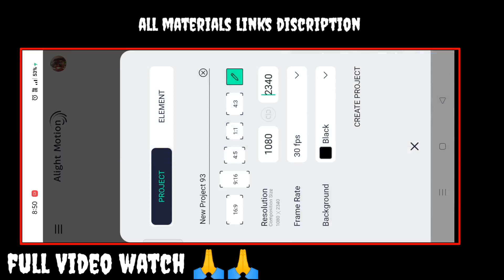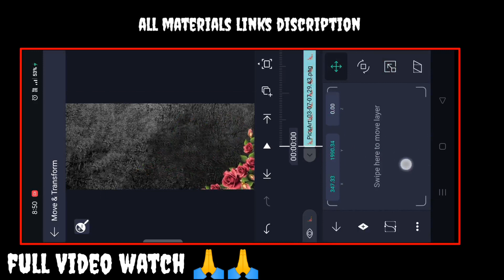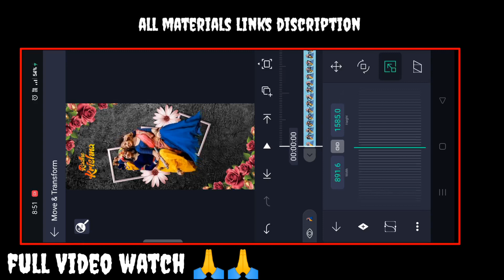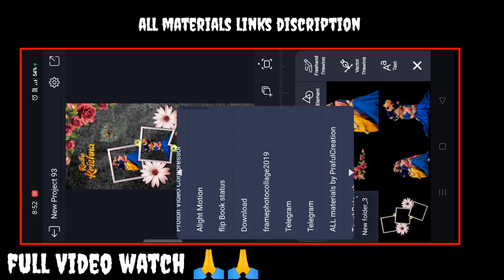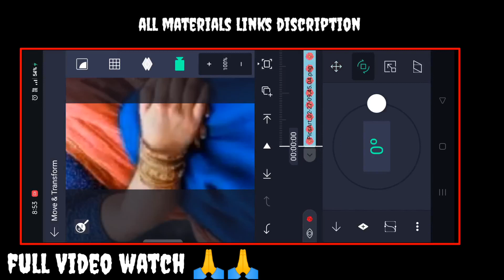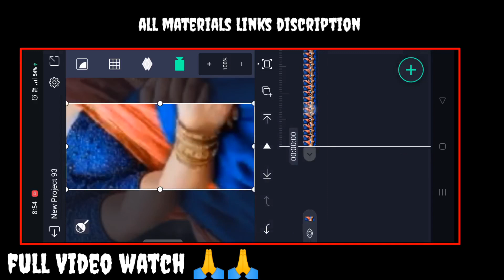trending photo frame animation editing Alight motion|love status editing Alight motion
trending photo frame animation editing
video Aligh motion/love status editing
Alight motion

𝗧𝗘𝗟𝗘𝗚𝗥𝗔𝗠 𝗝𝗢𝗜𝗡

𝗪𝗛𝗔𝗧𝗦𝗔𝗣 𝗚𝗥𝗢𝗨𝗣

Alightmotion
open book 3d animation
book opening sound effect
3d book flip transition
open book intro tutorial
 Opening Notebook
book open animation in alight motion
 animated book opening green screen
album editing video
album status editing
book Open
alight motion book transition,
alight motion book flip,
tutorial alight motion open book
how to make open book in alight motion
open book transition alight motion
opening book with pop ups transition on alight motion
Open book tutorial on alight motion

radha krishna video status editing
radha krishna status video editing
radha krishna 3d status video editing
how to make viral radha krishna video status editing
krishna janmashtami status video editing
radha krishna full screen whatsapp status editing
3d camera photo movement radha krishna video status Editing
radha krishna video editing kese kare
4k trending status editing
radha krishna status video tutorial alight motion
krishna janmashtami status editing